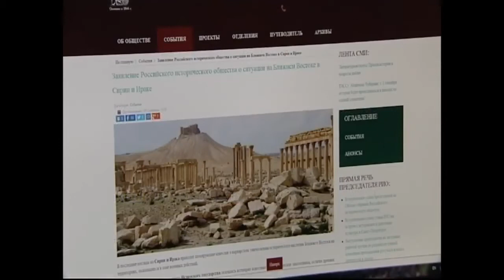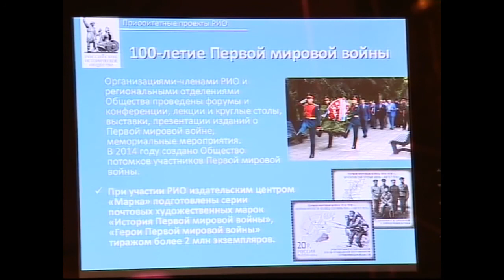Общее собрание Российского исторического общества 2015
9 сентября в здании Фундаментальной библиотеки Московского государственного университета состоялось Общее Собрание Российского исторического общества совместно с Российским Союзом ректоров. В ходе дискуссии были затронуты вопросы сохранения и переосмысления памяти о Второй мировой войне, качества исторического образования в высшей и средней школе, обсуждены итоги деятельности и перспективы развития Российского исторического общества.